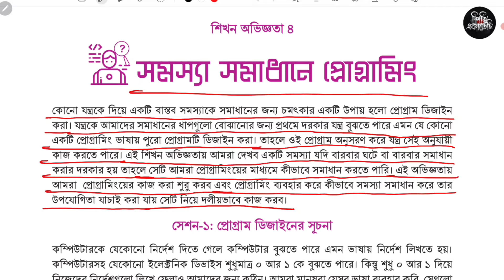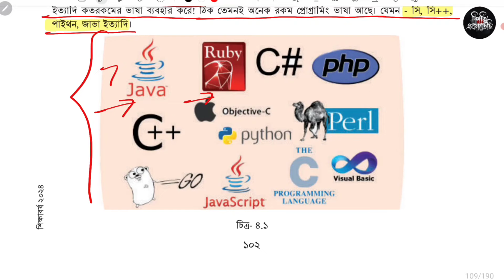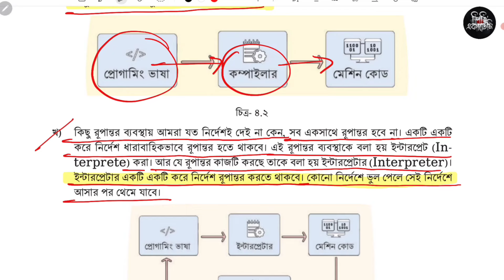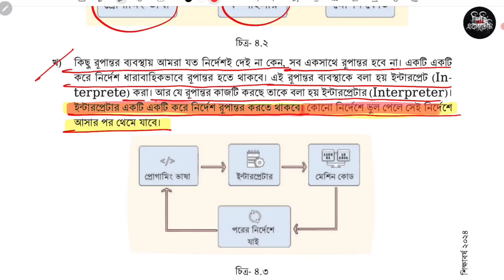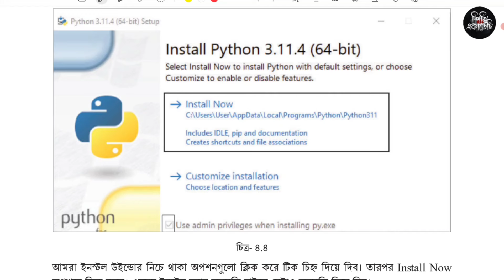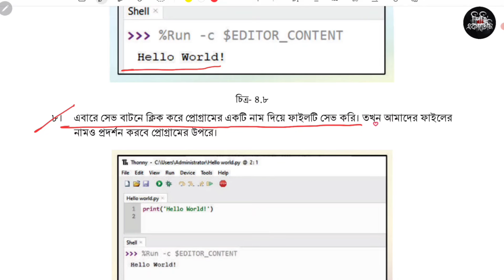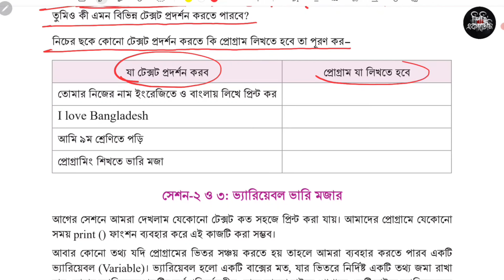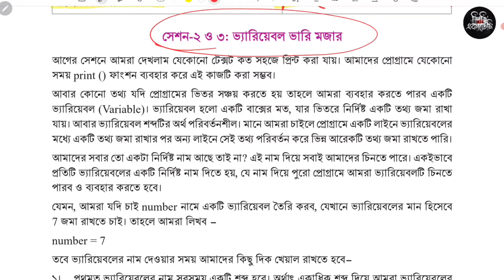৯ম শ্রেণি ডিজিটাল প্রযুক্তি ৪র্থ অধ্যায় ১০৮ পৃষ্ঠা | Class 9 Digital projukti chapter 4 page 102-108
৯ম শ্রেণি ডিজিটাল প্রযুক্তি ৪র্থ অধ্যায় ১০২-১০৮ পৃষ্ঠা | Class 9 Digital projukti chapter 4 page 102-108

নবম শ্রেণি ডিজিটাল প্রযুক্তি শিখন অভিজ্ঞতা ৪ সমস্যা সমাধানে প্রোগ্রামিং এর ১০২ থেকে ১০৮ পৃষ্ঠার সমাধান